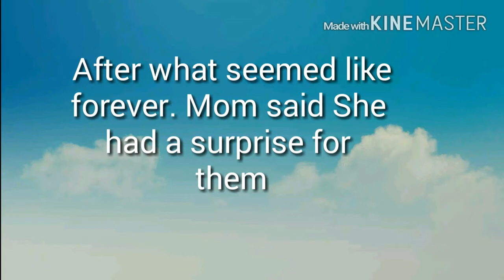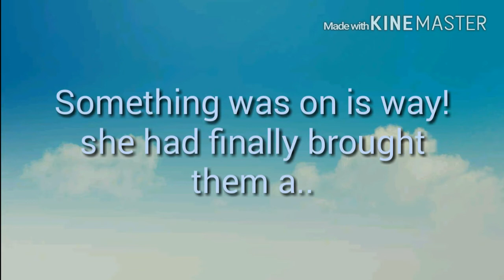TODDLER NAME REVEAL :)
Here is my big girls name !